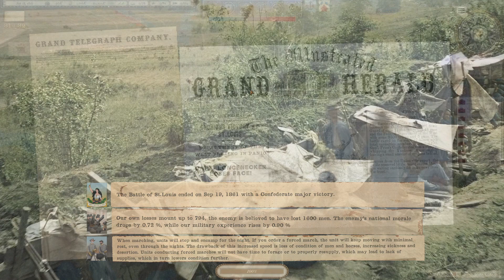GTCW Spring '61 CSA Campaign, Ep. 1.4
The Battle of St. Louis. I'm gonna have to have a talk with my intel chief because this Union army zipped down and showed up with greater numbers than advertised. If the CSA loses, there are no other armies in the west to stem the losses.